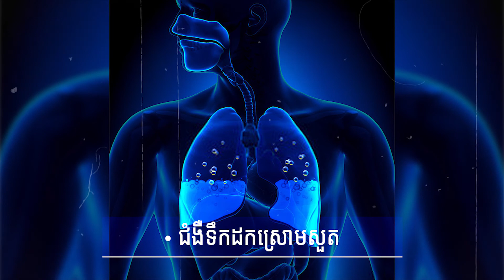ក្រចកចេញជាពណ៌លឿង គួរតែគិតដល់រឿងទាំងនេះផង | Yellow Nails should think about these things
Nails can be a place where many things can be noticed about your health, including malnutrition and infections. Therefore, you should also be concerned about variations on the nails. However, there are some reasons you should pay attention when you notice that your nails turn yellow:
1. Liver disease
2. Kidney disease
3. Medication
4. Pulmonary edema